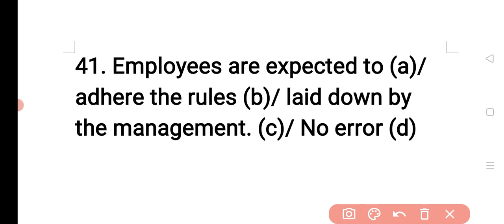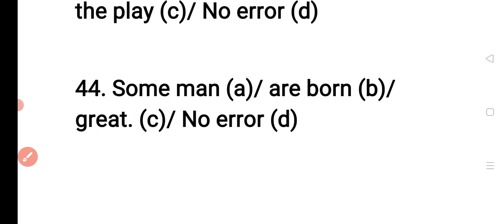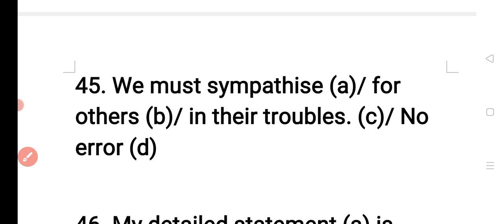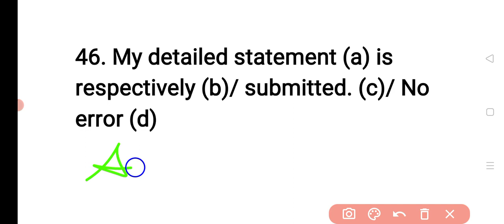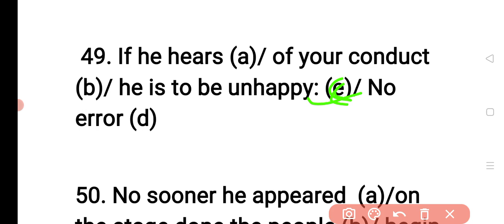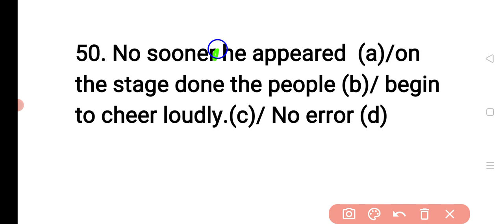5 | UPSC CDS 2015(1)Asked Important Questions | Spotting Errors 2022 | UPSC CDS NDA AFCAT SSC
Your queries 👇

part of speech english,grammar for cds exam

Please give your feedback and also suggest me in the comment box if you have any suggestion regarding this video